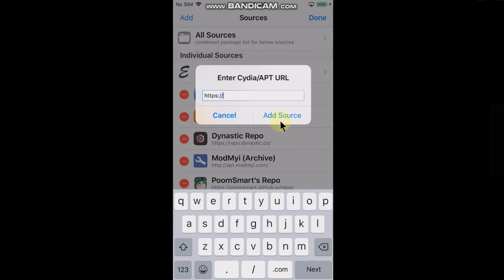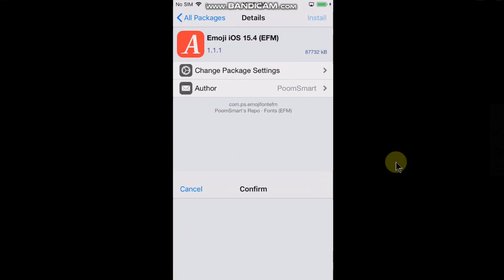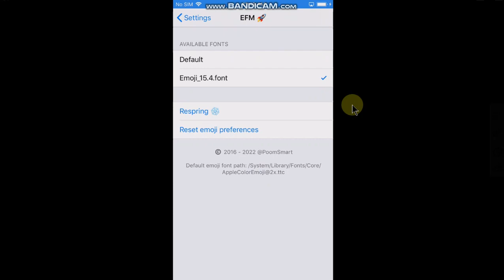How to get new emojis iPhone 6/5S | Get iOS 15 Emojis on iOS 12 | Full Tutorial | 2023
In this video I am going to show how to get new emojis from iOS 15 on your older iPhone or iPad running iOS 12 such as an iPhone 6, iPhone 5S or any other device running iOS 12.0 through iOS 12.5.6. This is a completely free and legit method. A jailbreak is required. To jailbreak iOS 12.5.6 follow below.

Below are the full guides to downgrade from iOS 15 to 14 or higher iOS 15 to Lower iOS 15 versions with SHSH blobs:

How to get the new emojis on iPhone 2023
How to get new emojis on iPhone